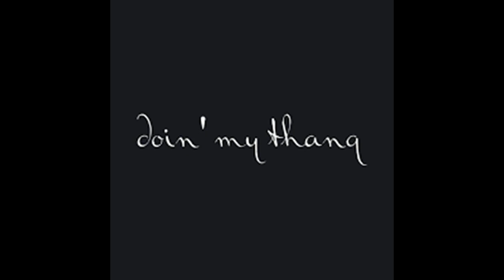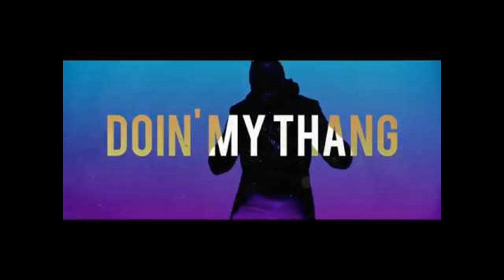KWAN-NAFANYA YANGU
''nafanya yangu"doin my thang" kila mtu na time zake do your thang